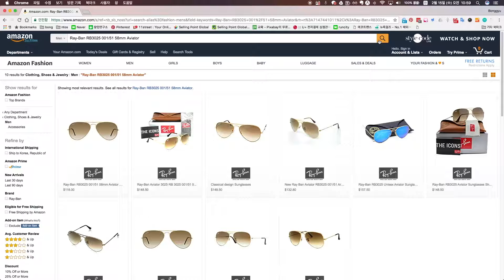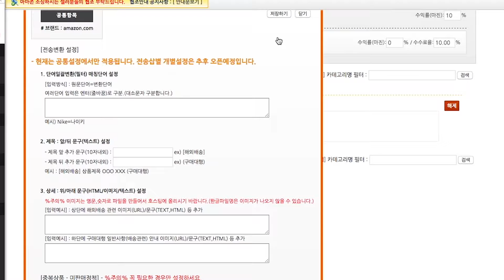엔토스(ntos) 튜토리얼 14강 | 소싱 카테고리 설정 4 - 공통설정 (중복상품 미판매 설정)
엔토스에서 소싱사이트의 상품을 카테고리 단위로 수집하면서 중복상품들이 수집되는 경우가 있을 수 있습니다.

예를 들어 종합몰에서 여러 판매자들이 같은 상품을 올리는 경우 또는 남녀 공용 제품의 경우 남성 카테고리에도 들어있고
여성카테고리에도 들어 있어서 소싱 사이트내에서 중복으로 상품이 소싱되어지는 경우를 확인할 수 있습니다.

이때 이 중복 상품들을 엔토스에서 구분하여 전송을 차단 할 수 있는 기능이 있는데요

중봅상품 미판매정책 이 바로 중복상품을 구분하여 자동으로 전송차단을 해주는 기능 입니다.

해당 기능은 소싱카테고리 설정 메뉴에서 공통설정 부분에 보시면, 마우스 커서를 올려 파란색으로 변하는 부분을 클릭해서 나오는 설정 창에
[전송설정N(공통)] 이라는 굵은 글씨의 버튼을 확인 하실 수 있는데요.

해당 버튼을 클릭 하시면 새로운 설정창이 팝업으로 열리며 해당 설정창의 하단 부분에 있는
[중복상품 - 미판매정책] 설정 부분에서 설정 해 주실 수 있습니다.

기본설정으로는 중복상품도 전송 하도록 설정이 되어 있으며,  시본 설정값 옆에 있는 중복 - 미판매 처리 에 체크를 하셔야 중복상품을
구분하여 전송차단 하는 기능이 활성화 되어 집니다.

1번에서 중복 - 미판매처리 체크를 하셨다면 2번에서 중복 상품의 미판매 처리 기준을 체크 해주셔야 하는데요
모든 값을 체크하게 되시면 모든 값을 동시 만족하는 상품만 미판매 처리하게 되기때문에 기준 항목은 한가지만 체크 해주시는 것을 권장 합니다.

기준항목은 소싱 사이트의 상품마다의 노출 성격을 확인 하신 뒤에 그에 맞는 값으로 체크 해주시면 됩니다.

이렇데 모든 설정이 마치셨다면  설정창 하단 또는 상단에 있는 저장하기 버튼을 클리하여 설정 값을 저장해주시면 설정 팝업이 자동으로 닫히면서
설정이 완료 되어집니다.